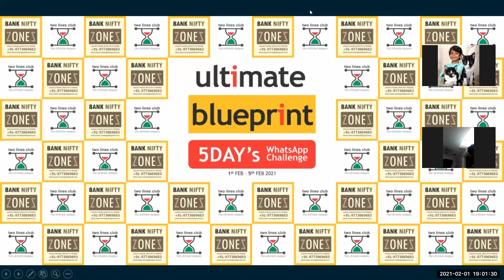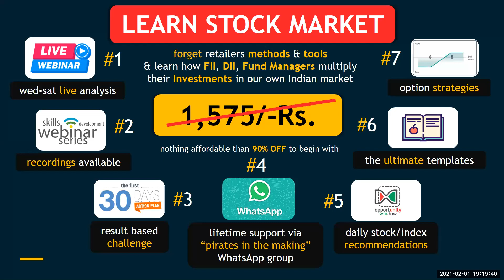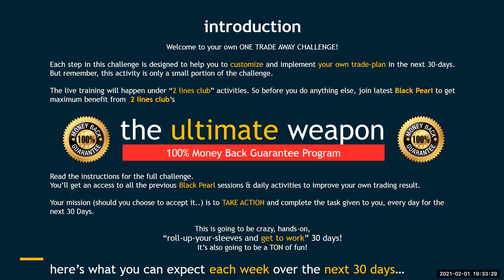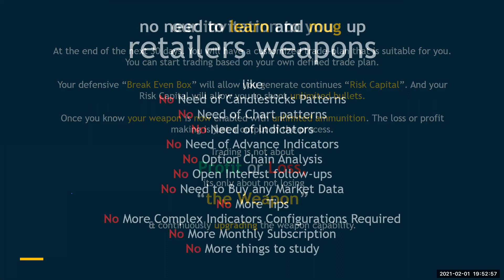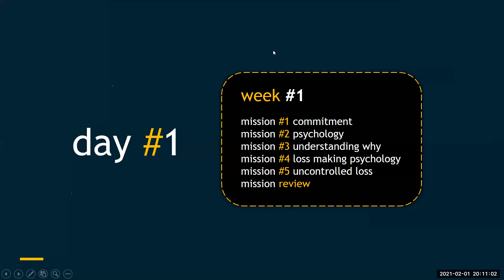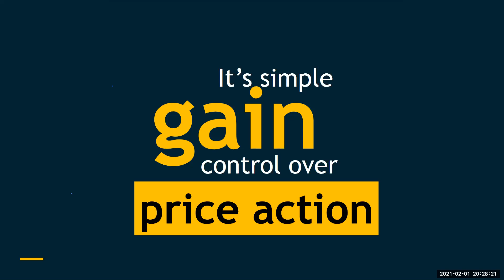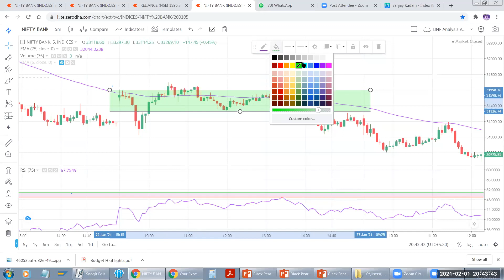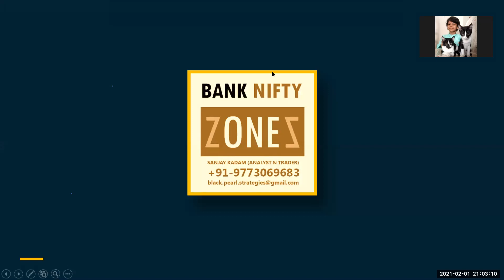Day #1- Nifty, Bank Nifty how to trade? option strategy, trading strategy-5 Day's WhatsApp Challenge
mission #1 commitment
mission #2 psychology
mission #3 understanding why
mission #4 loss making psychology
mission #5 uncontrolled loss
mission review

pre-requisite: psychology
Consider this “pre-requisite” week a necessary warm-up for what’s come…
Just like a football player wouldn’t dream of doing a lengthy 90 minutes gameplay without first warming up their muscles, the same goes for you as a trader. We’re going to warm-up your trading skills with five incredible psychological training missions…

This week is dedicated to the #1 factor that determines how well you’ll do in this challenge:
psychology

This hands down the TOP obstacle that holds back even the most disciplined, skilled & consistent traders, from pushing their trading journey forward.

[ Step1 ]
Series:         Introduction to Stock Market Complete Series (ISM)
Level:           00 - Introductory (Get aware of Stock Market Psychology)
Sessions:    10 Recorded Live Webinars

[ Step2 ]
Series:         Concetps & Applications - Concepts Revised* (CnA)
Level:           01 - Foundation (Understanding Patence Zone Theory)
Sessions:    07 Recorded Live Webinars (6 Public + 1 Private Access on Request)

[ Step3 ]
Series:         Concetps & Applications - Applications Revised* (CnA)
Level:           02 - Basic (Trading in Minor Trend using PZ Theory)
Sessions:    07 Recorded Live Webinars (All Private - Access Only To  Registered Members)

Online Workshop, you pay us to teach you how to fish.  In Online Workshop, you get to learn all the strategies, adjustment trades, risk management, etc, and you can effectively trade by yourself. Kindly do not use the mentioned theories for commercial use or to provide tips or advisory services. If anyone found doing some illegal use of this Theory will be considered under legal action. As long as this theory is benefiting you as an individual you are free to use all the setups and strategies mentioned in the program.

All the Copyrights are with the owner of the theory i.e. Mr. Sanjay S. Kadam.

TAGS

Nifty Bank Share Price Today- Live Updates: Nifty Bank Live

Bank Nifty: Latest News on Bank Nifty | Top Stories & Photos

Nifty closing above 11000 is positive for markets, says

02 nov nifty bank nifty share price targets |nifty intraday trading